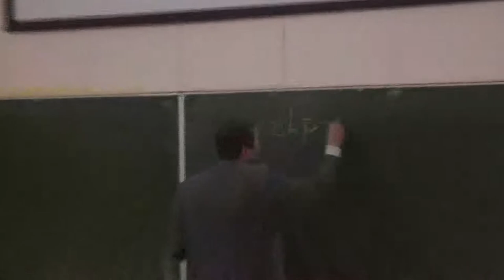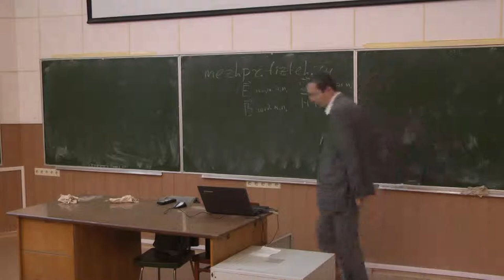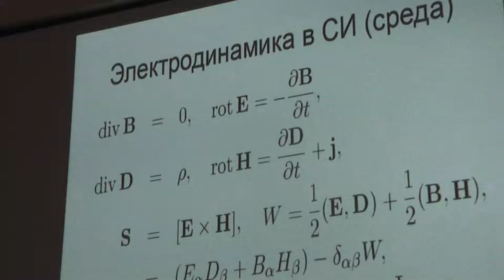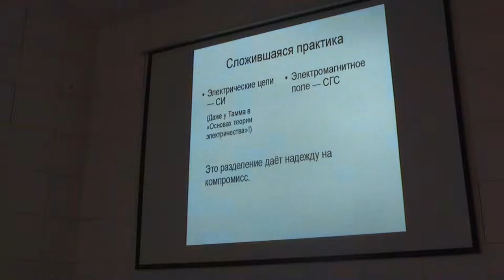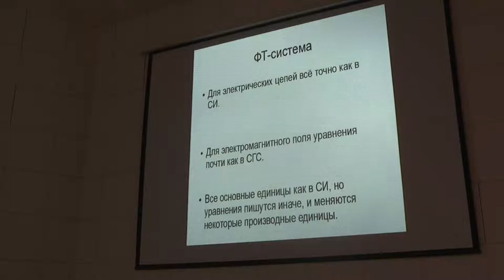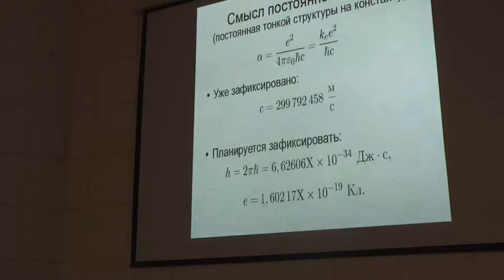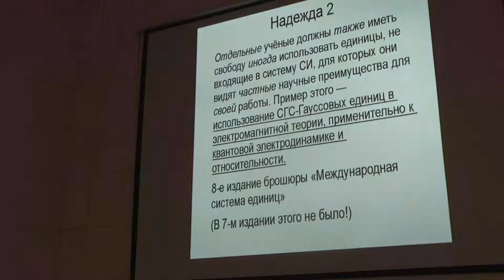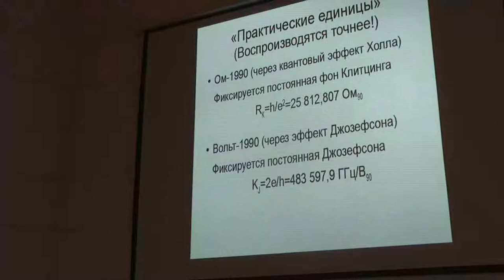Межпредметный семинар. Единицы измерения в электродинамике: история и перспективы.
Межпредметный семинар.
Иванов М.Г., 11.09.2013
Разнобой с единицами измерения, применяемыми в электродинамике продолжается с конца XIX века. Просто изучая курс общей физики студент МФТИ сталкивается с четырьмя различными системами единиц. Две из этих систем предстваляют чисто исторический интерес, а две других - СИ и СГС реально используются. Исторически СИ - это система для инженеров и электрических цепей, а СГС - система для физиков и электромагнитных полей. Однако, развитие современной метрологии позволяет надеяться на то, что в обозримом будущем используемые системы единиц удастся наконец упорядочить.